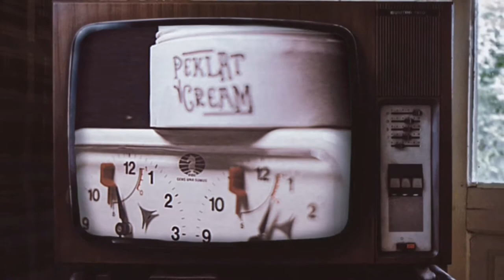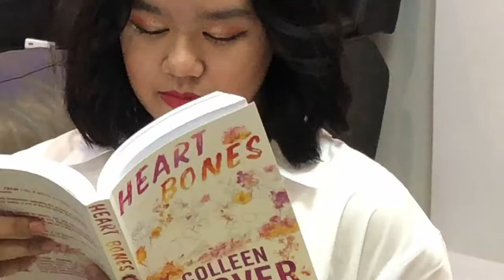The Battles 2021: Around the World - Grade 10